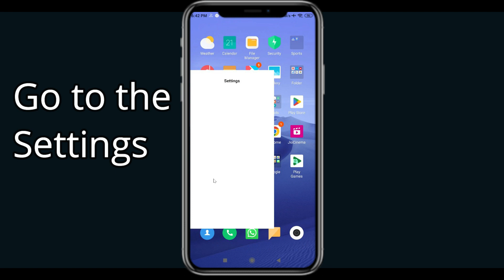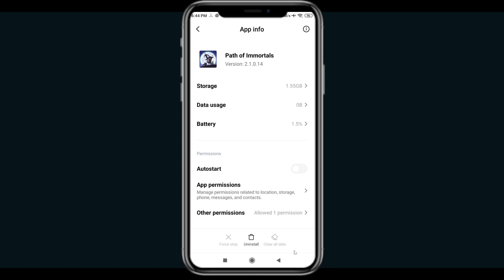Fix Path of Immortals App Keeps Stopping | Path of Immortals App Crash Issue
In this video you will learn How To Fix Path of Immortals App Keeps Stopping | Path of Immortals App Crash Issue in Android & iOS  . If you are facing same problem in your android mobile phone then it will help you to get rid of this issue.
So, let's Fix Path of Immortals App Crash Issue.